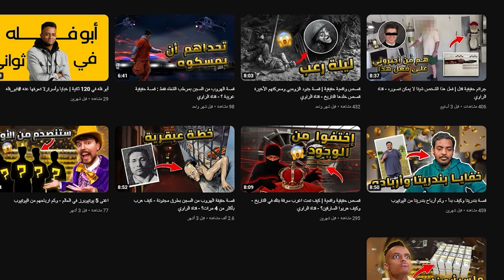اشترى كتاب مرعب عن الجن فحصلت الكـ.ـارثة !!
أتشرف بمتابعتكم أصدقائي 🧡